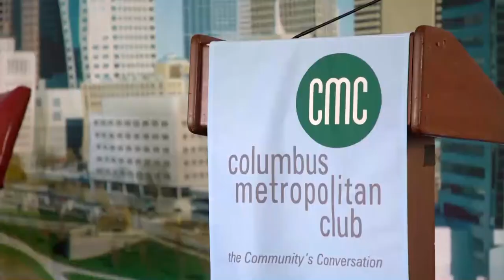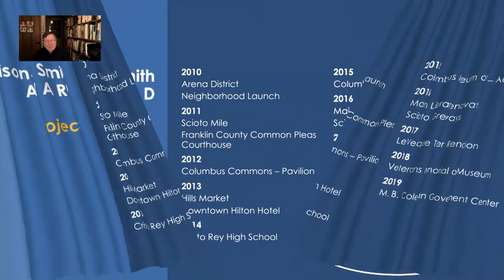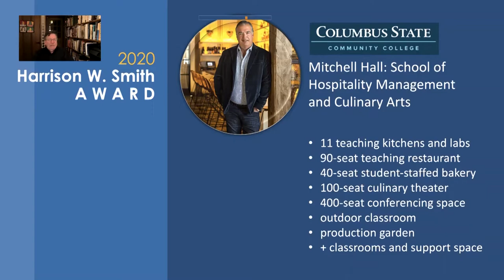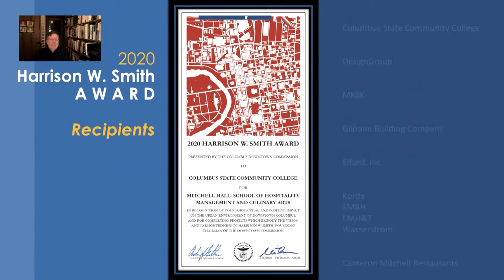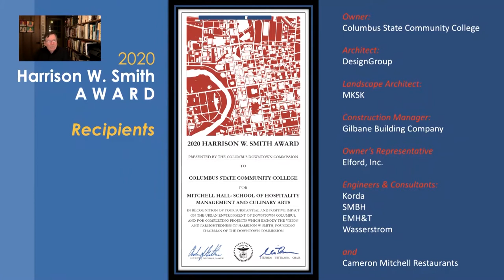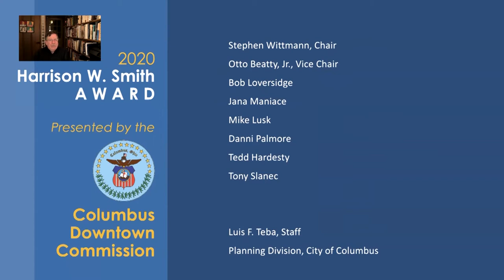Built Environments Embrace Green Space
This forum is The Harrison “Bill” Smith Legacy Forum and Downtown Commission “Smithy” Awards will be presented.

In the WHO’s Urban Green Spaces, a Brief for Action, it is stated, “Urban green space is a component of “green infrastructure” . It is an important part of public open spaces and common services provided by a city and can serve as a health-promoting setting for all members of the urban community. It is therefore necessary to ensure that public green spaces are easily accessible for all population groups and distributed equitably within the city.” Our panelists discuss the importance of planning green space in urban settings and recent projects that are furthering the future of park space.

Featuring Keith Myers, Vice President, Planning, Architecture, and Real Estate, Office of Administration and Planning, The Ohio State University; Tim Moloney, Executive Director, Metro Parks; Sophia Fifner, Community Relations Chief, Columbus Recreation and Parks; and host Amy Taylor, COO, Columbus Downtown Development Corporation.